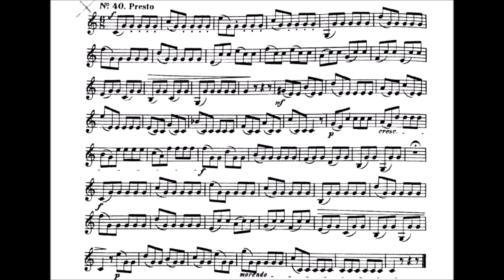Kopprasch 60 Studies for Trumpet - 40